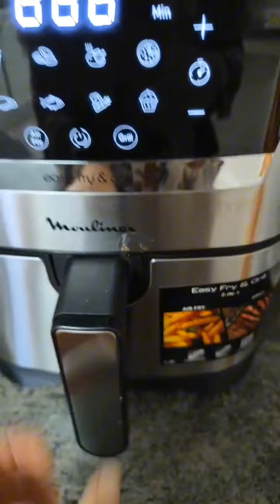RECETAS CON ANA👩🏼‍🍳🍲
RECETAS CON ANA👩🏼‍🍳🍲Aquí os dejo algunas de mis recetas más explicadas de los